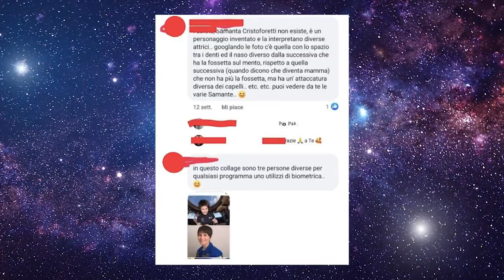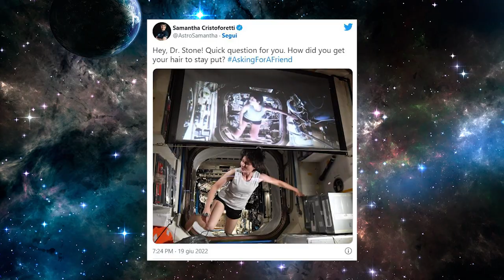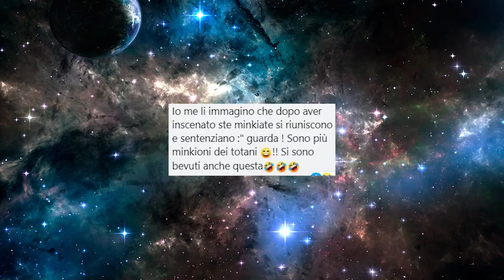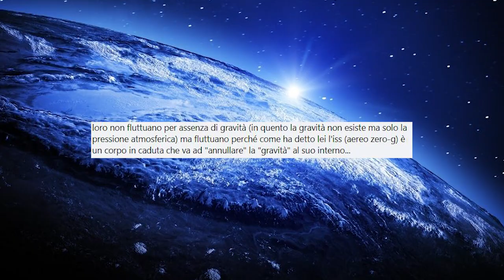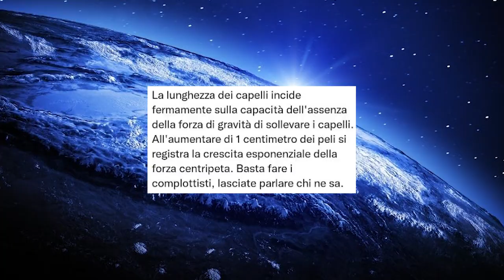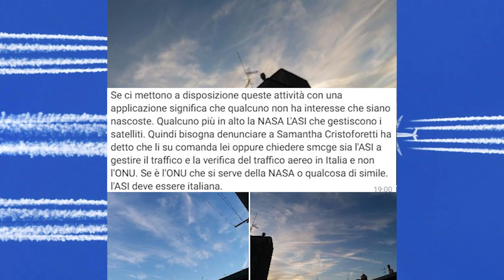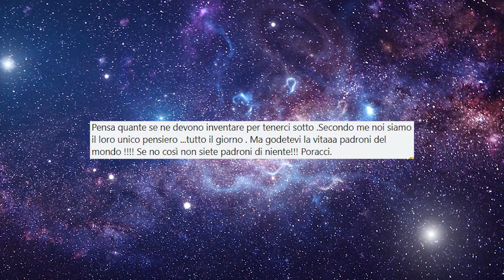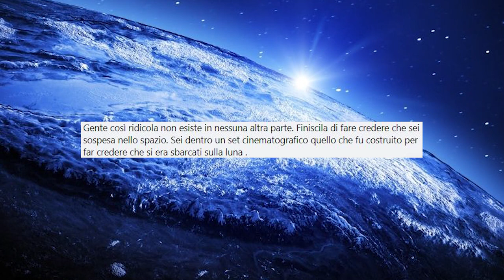Samantha Cristoforetti non esiste! (E altre balle spaziali) [L'Infiltrato #8]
Nei gruppi terrapiattisti e cospirazionisti si è sparsa la voce che Samantha Cristoforetti sia in realtà un'attrice e non sia mai stata nello spazio...ma ci sono anche molte altre voci a riguardo...